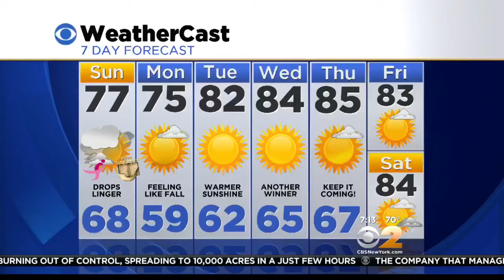Race For The Cure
CBS2's Elise Finch interviews Nancy Brinker, Susan G. Komen's sister.